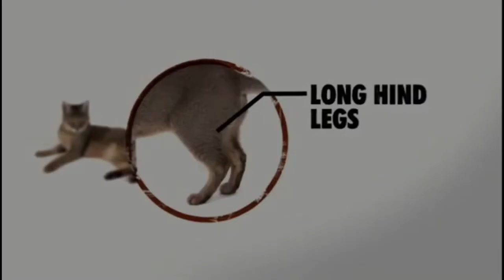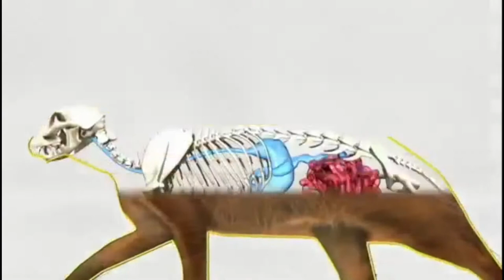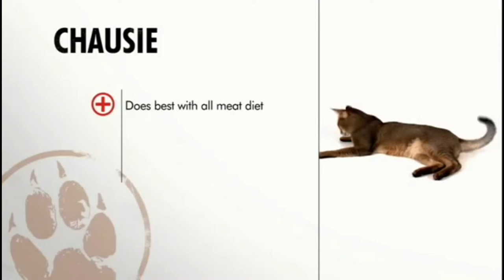🐱 Cats 101 🐱 CHAUSIE CAT - Top Cat Facts about the CHAUSIE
CHAUSIE CAT - Top Cat Facts about the CHAUSIE

The Chausie Cat, First Hybrid Jungle Cat, Domestic Cat, Medium to Large Size Breed, Breed of Cats , Best Cats for Pets, Different Types of cats, Friendly Cats, Best Breed Cats.

Here are some of our playlists you may enjoy!!